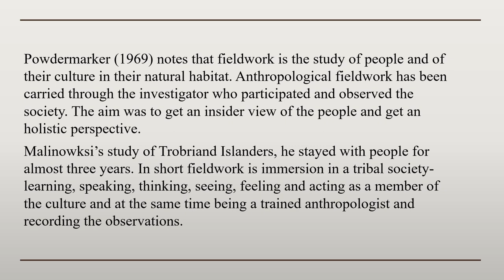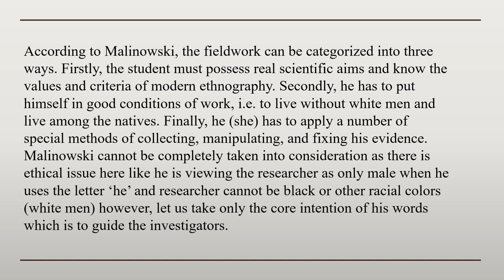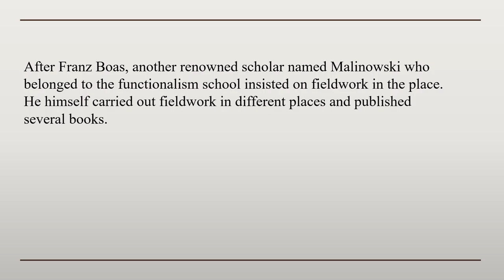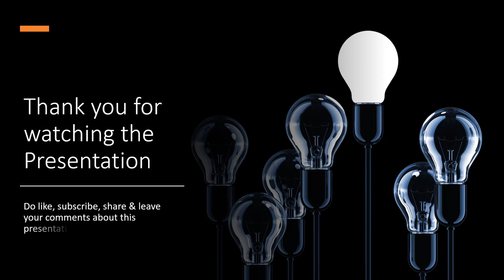Origin of Fieldwork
This video gives details about Origin of Fieldwork in Anthropology
The video is useful for students studying Sociology, MA, etc.